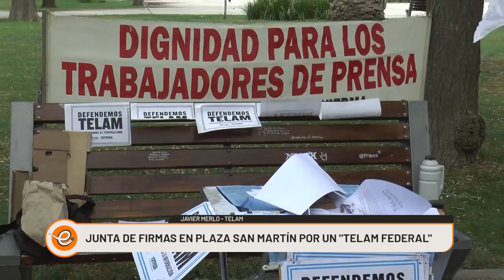JUNTARON FIRMAS EN PLAZA SAN MARTÍN POR UN TÉLAM FEDERAL